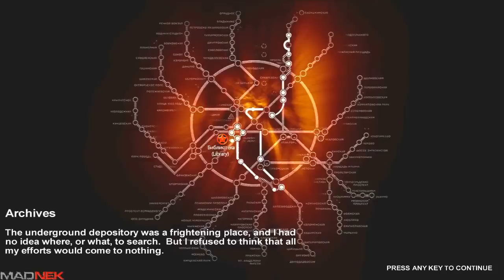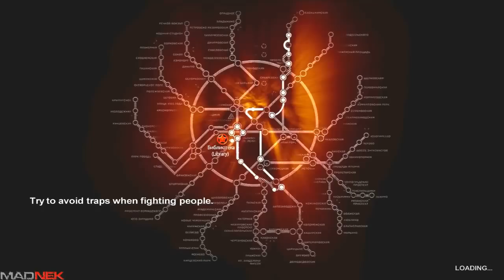Let's Play Metro 2033 p29: Grenades can keep you warm at night...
bs"d

Pointless wheel spinning...

"Metro 2033 is a first-person shooter video game with survival horror elements, based on the novel Metro 2033 by Russian author Dmitry Glukhovsky. It was developed by 4A Games in Ukraine and released in March 2010 for Microsoft Windows and Xbox 360. In March 2006, 4A Games announced a partnership with Glukhovsky to collaborate on the game. The game was announced at the 2009 Games Convention in Leipzig; along with an official trailer. A sequel was announced, currently titled Metro: Last Light."